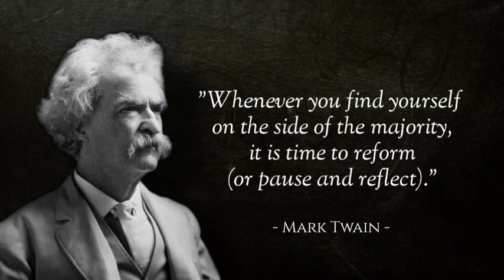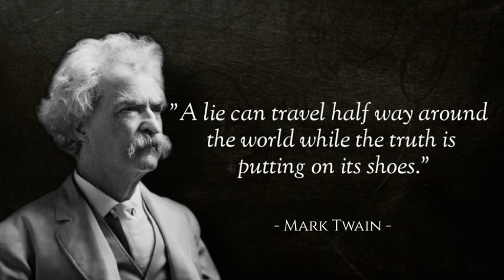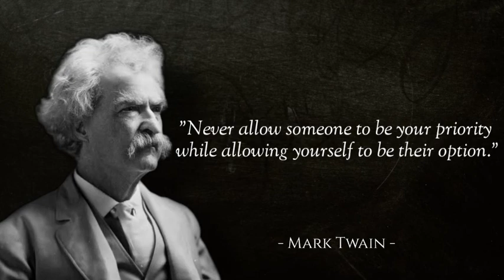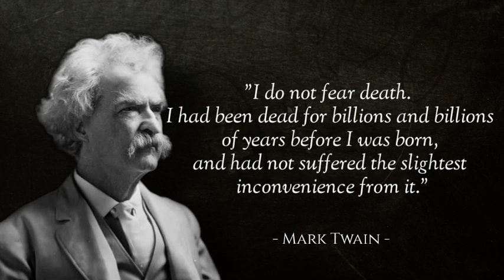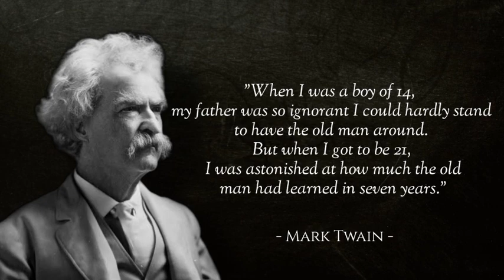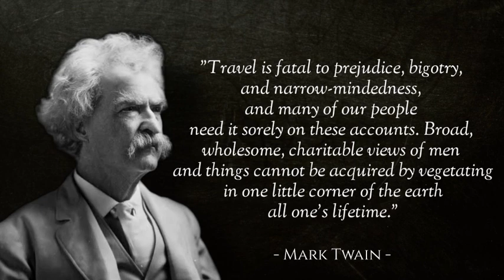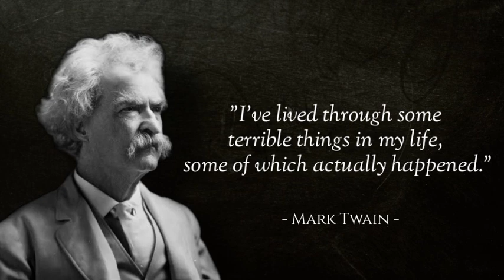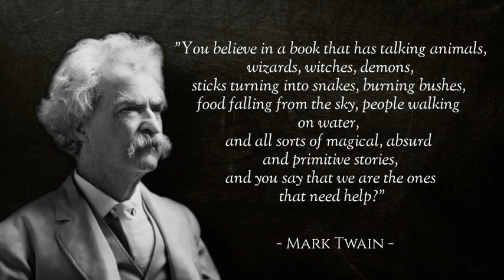quotes mark twain best inspirational quotes mark twain -changing quotes for inspiration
Samuel Langhorne Clemens

 (November 30, 1835 – April 21, 1910), better known by his pen name Mark Twain , was an American novelist , writer , and teacher . Some of his most famous works are The Adventures of Huckleberry Finn , The Adventures of Tom Sawyer , The Prince and the Pauper , A Connecticut Yankee in King Arthur's Court as well as one of his non-fiction books, Life on the Mississippi .

Mark Twain was born in 1835. He grew up in Hannibal , Missouri , a small town on the Mississippi River in the United States . as a teenager he was very interested in the steamships that passed on the great United States river.

When he was very young, Twain was already working as a printer in a printing press, and occasionally as a newspaper writer. As a teenager, he captained a riverboat and for four years sailed the Mississippi River.

When the American Civil War broke out in 1860, Twain moved to western California . That's when he changed his name to " Mark Twain " which means " two fathoms in ". It is a term used by riverboat crews when they measure the depth of water.

Over time, Mark Twain began to actively write. In particular, Novels. His most famous novels are The Adventures of Tom Sawyer , and The Adventures of Huckleberry Finn .

These two books each tell the story of growing teenagers. Their exciting experiences describe life in the middle of the nineteenth century, and tell of the conflicts that arise between young people and adults. Like much of Twain's writing, these books are full of humour. The older he gets, the more serious his writing becomes. Mark Twain died in 1910.

our channel presents the content of the wise words of someone who is famous, hopefully our content will be useful for all of us.